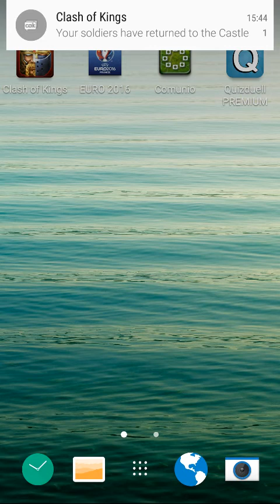Let´s Play Clash of Kings with Muri # Upgrade my Castle to 30 !